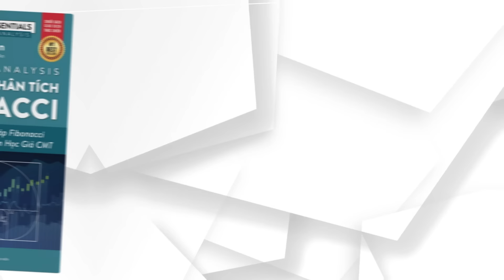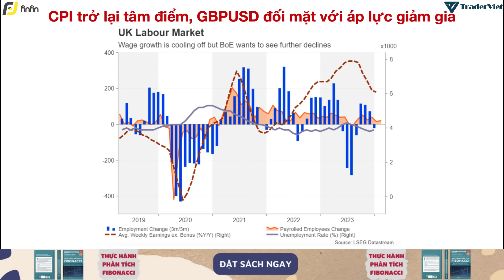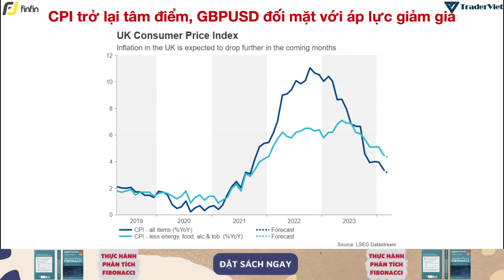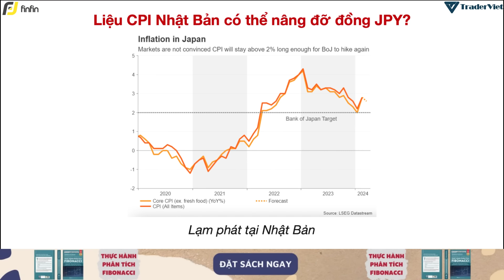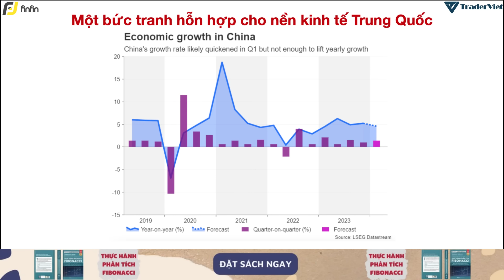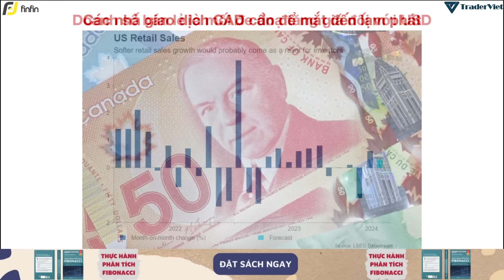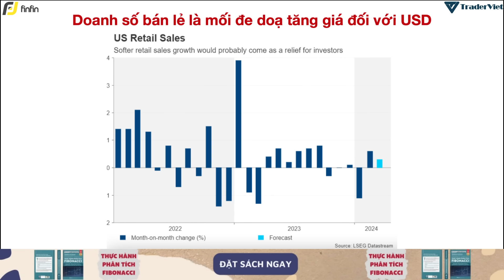Điểm Nóng Forex Tuần 15-19/04 ✅ - Lịch Kinh Tế Mỏng, Nhưng Chắc Chả Yên Bình! | TraderViet